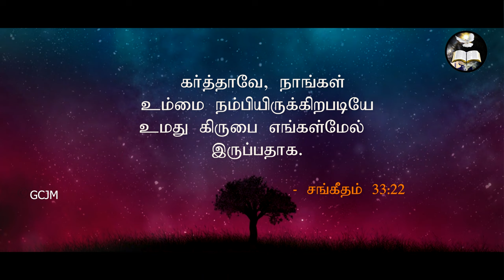கர்த்தாவே உமது உமது கிருபை எங்கள்மேல் இருப்பதாக| Morning With Jesus | Pastor Arulanandam | JUN 29